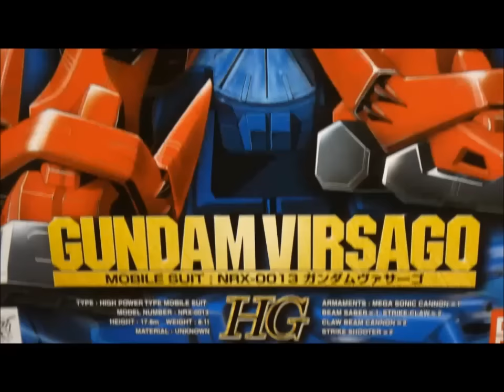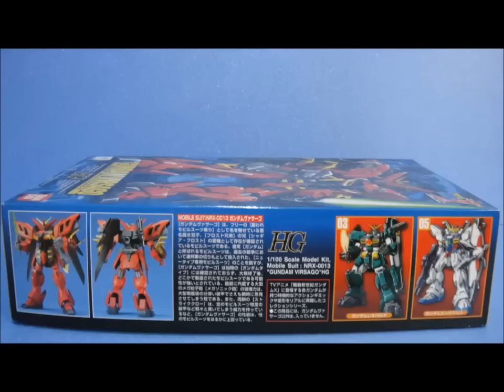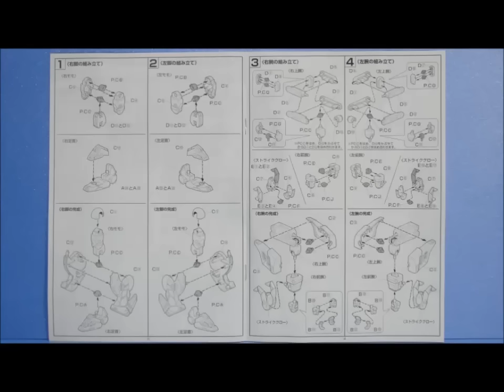思い出のガンプラキットレビュー集 No.591 ☆ 機動新世紀ガンダムX HG 1/100 ガンダムヴァサーゴ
[説明]
HG 1/100 ガンダムヴァサーゴは1996年6月に1800円で発売されたガンプラ。
ガンダムXのプラモデル中でも骨太なプロポーションとギミックの再現度が魅力のキット！
ガンダムヴァサーゴのガンプラは当時にしか出なかったため、現在の視点でも比較的良作のこのキットは貴重な存在なのでごぜーます！

[Amazon]
HG 1/100 ガンダムヴァサーゴ

機動新世紀ガンダムX